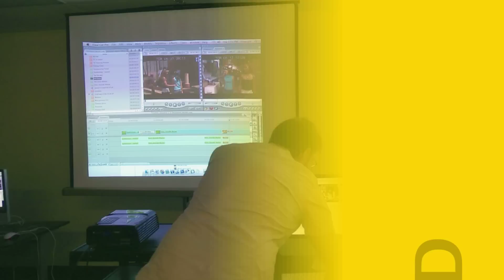Découvrez l'Institut Trebas Montréal ! Discover Trebas Institute Montreal!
À l'Institut Trebas, nous nous engageons à cultiver les talents de nos étudiants et à les aider à être à la fine pointe de leurs industries. Avec des programmes dans les domaines de l'audio, du cinéma et de la télévision, des affaires et de la technologie, ainsi que dans la gestion de la musique, des événements et du divertissement, l'Institut Trebas vous offre deux campus afin que vous puissiez choisir si vous voulez étudier dans la métropole de Montréal ou dans la merveilleuse ville de Toronto.

Contactez-nous pour en savoir plus.

At Trebas Institute, we’re dedicated to nurturing the talents of our students and helping them to be at the cutting edge of their industries. With programs in audio, film and television, business and technology, and music, event and entertainment management, Trebas Institute has two campuses so you can choose whether you want to study in metropolitan Montreal or terrific Toronto.